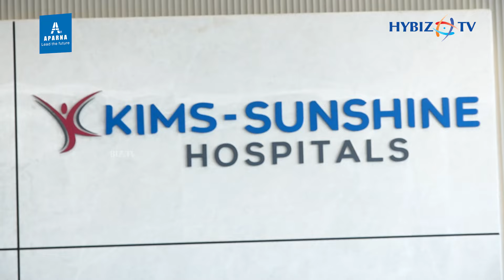KIMS Sunshine Hospitals | Best Multispeciality Hospital in Begumpet | Hybiz tv